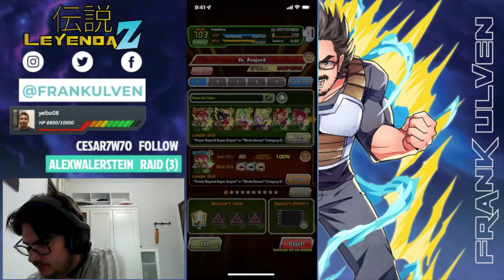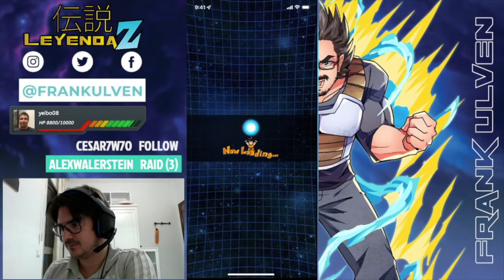Red Zone Bojack - Leyenda Z